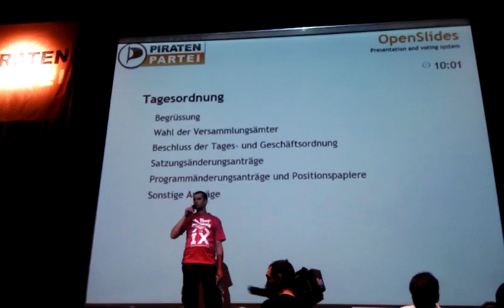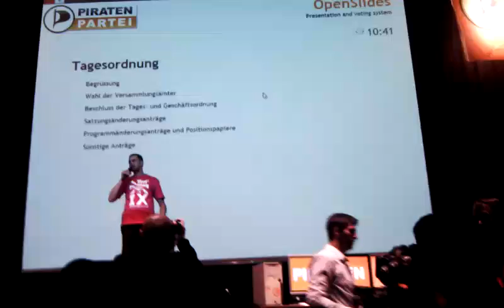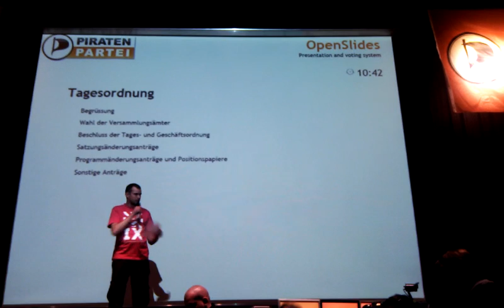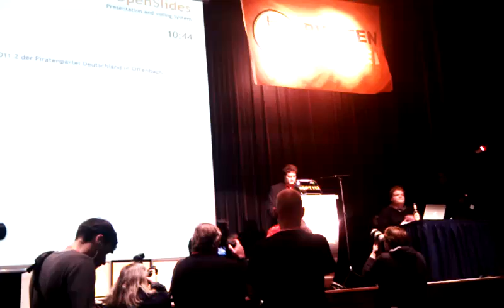bpt112 Bundesparteitag Piratenpartei Offenbach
Eröffnung und Rede des Bundesvorsitzenden der Piratenpartei Deutschlands